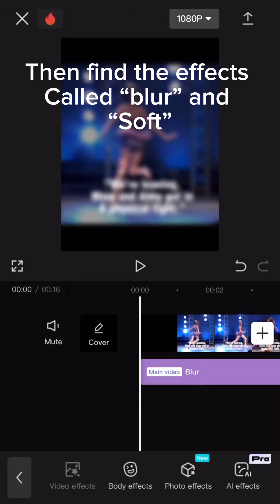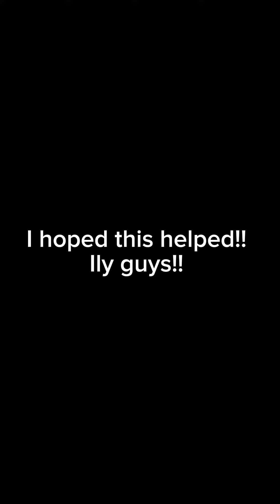How to get the clear border/frame on your edits!!